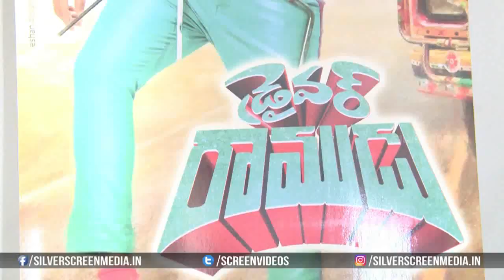Driver Ramudu Teaser Launch by Sudheer Babu | Shakalaka Shankar Anchal Singh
Watch : Driver Ramudu Teaser Launch by Sudheer Babu |  Shakalaka Shankar  Anchal Singh